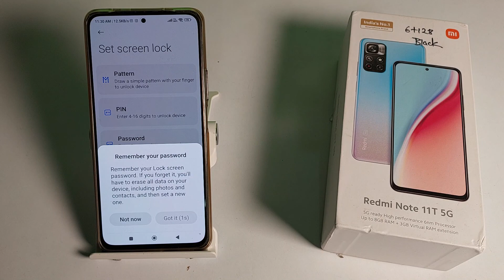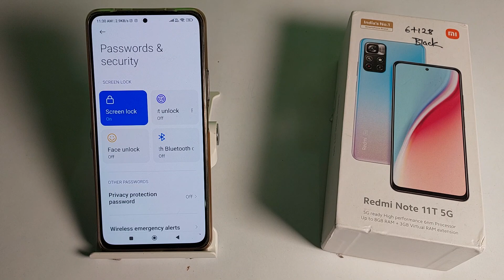how to setup pattern lock in redmi Note 11T 5G , pattern lock mobile setting